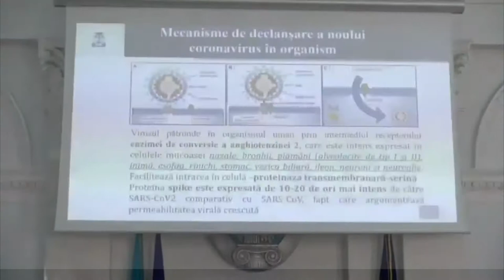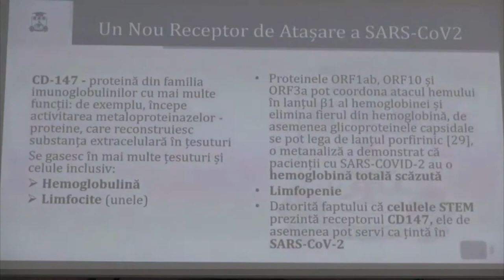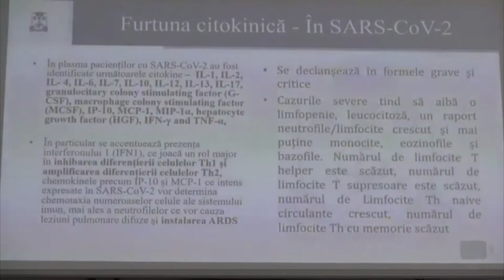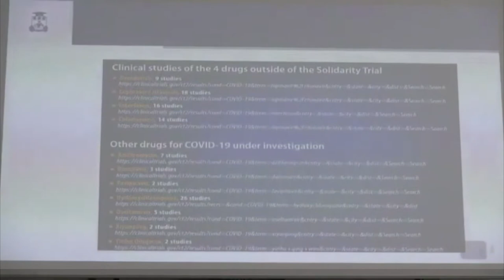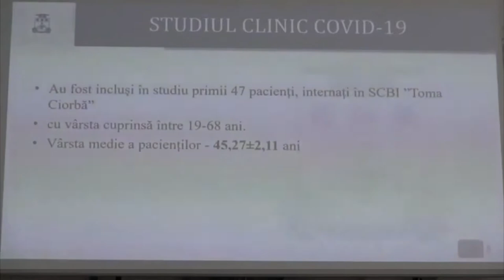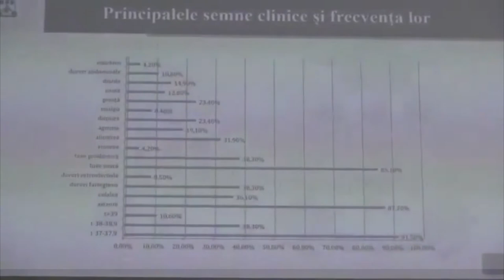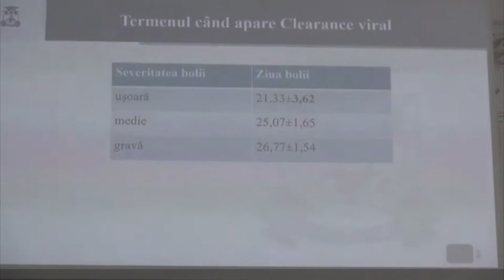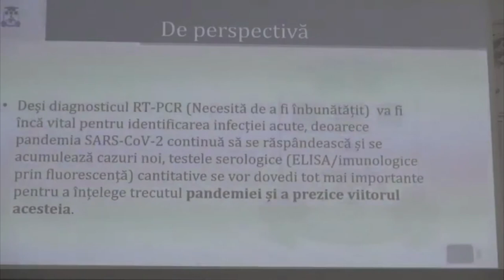„Infecția și imunitatea în COVID-19, unde suntem?”, Prof. Gheorghe PLĂCINTĂ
Simpozionul științific online dedicat pandemiei COVID-19
Marți, 28 aprilie 2020, ora 15:00, Academia de Științe a Moldovei